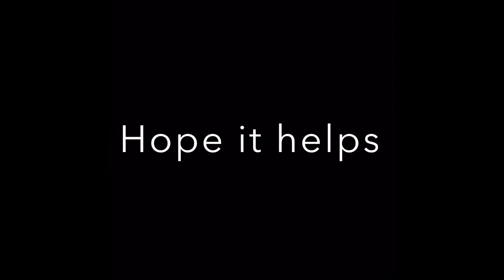Generation Zero: Skvadern bunker Soviet machine blueprint location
Video #102
Generation Zero: Skvadern bunker
Soviet machine blueprint location